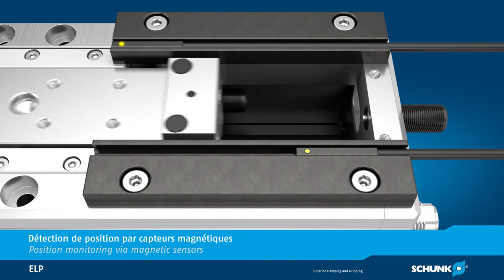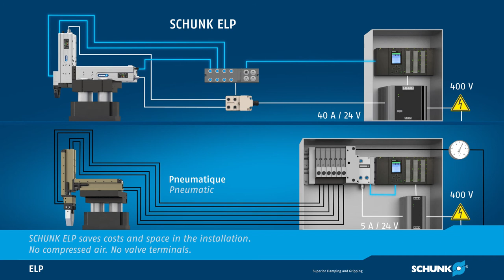ELP module linéaire électrique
Aucun autre module linéaire électrique disponible sur le marché ne propose une configuration aussi intuitive.